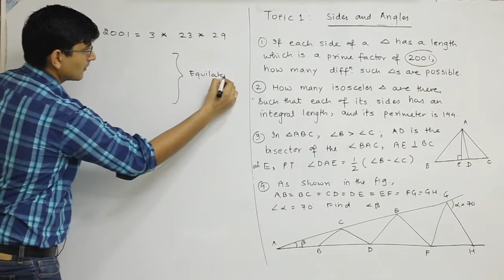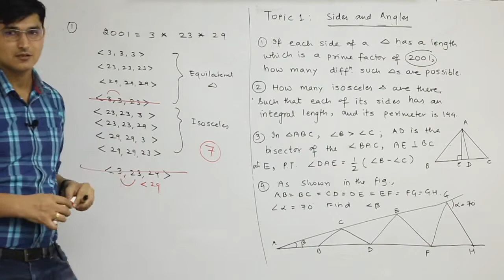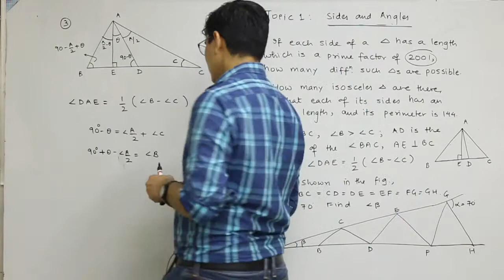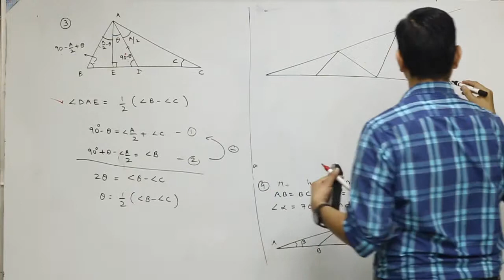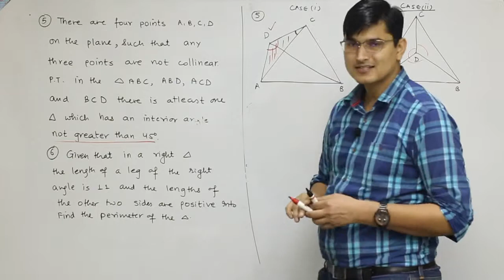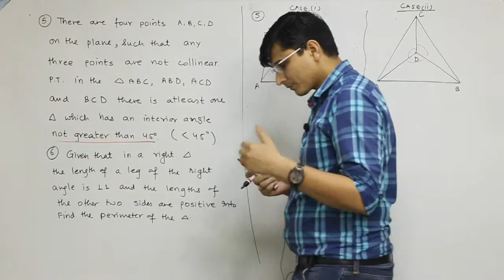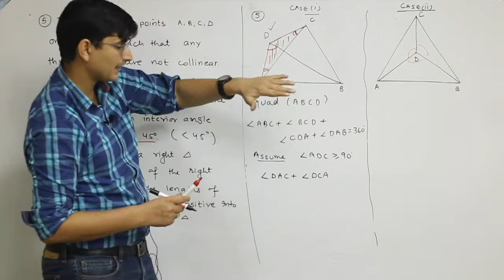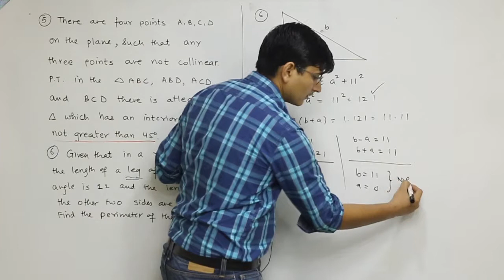Olympiad Geometry : Angles and Sides : Lec 1 Examples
In this video, we will understand examples of triangle and sides.